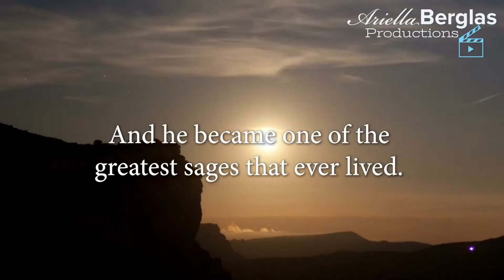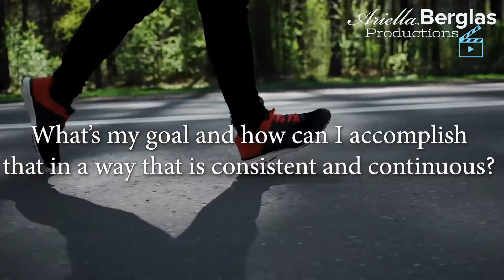Rabbi Akiva and The Importance of Consistency